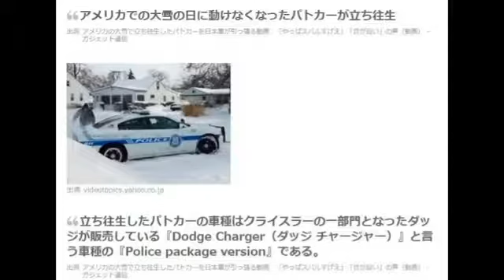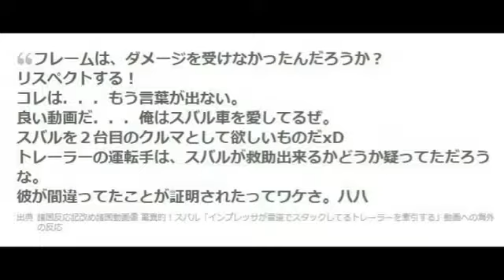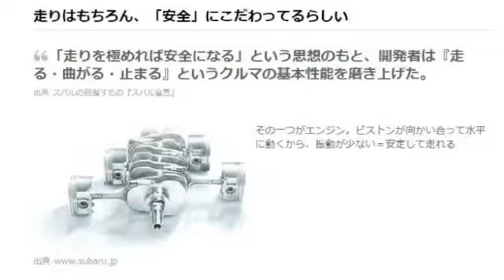|クール 海外の反応 『日本のフェイク映像だろ、アメリカこんなザマあり得ない』スゲー、マジかよ。と、スバル車が雪道で米国パトカーと奮闘する姿に海外が絶賛